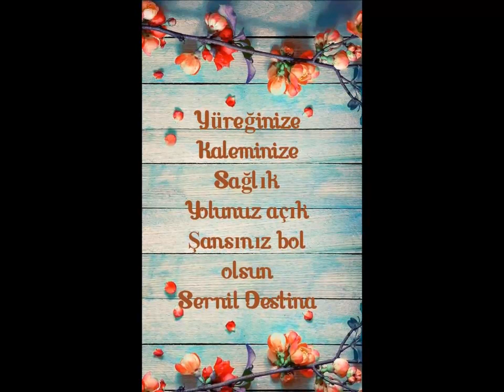ŞAİR & ŞİİR :KENAN ÇAVDAR-SEVDİĞİM----YORUM & VİDEO SERNİL DESTİNA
""""""" SEVDİĞİM """""""

Bugün yine seni düşündüm durdum

Çöktüm bir köşeye geçene sordum

Yokluğu, hasreti hep hayra yordum

Bitir bu özlemi canım sevdiğim

Gündüz düşümdesin, gece rüyamda

Ne olur hiç çıkma benim dünyamda

Çölde serap gibi, malihülyamda

Hayali gerçeğe döndür sevdiğim

Telli turna yârini arar durur

Bulamazsa kendini dağa vurur

Hasretinden pınar, dereler kurur

Hasretin içimde büyüdü durdu

Özlemin gönlümde dört duvar oldu

Yeri geldi beni yerlere vurdu

Hayali geeçeğe döndür sevdiğim

KENAN ÇAVDAR